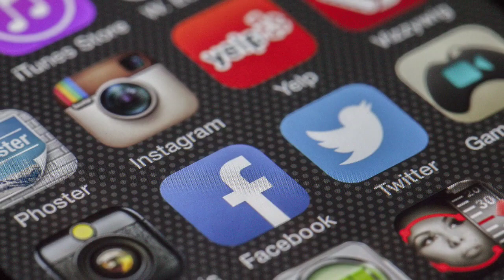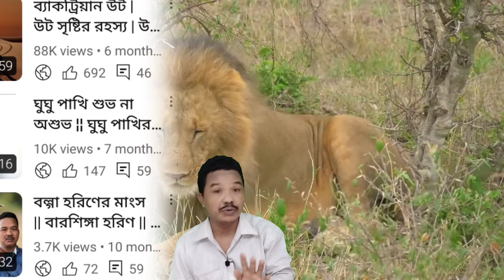wildlife Biologist ¦¦ National Geographic Animal ¦¦ Wildlife Biology ¦¦ Zoologist ¦¦ Zoology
wildlife Biologist
National Geographic Animal
Wildlife Biology
Zoologist
Zoology
spiderman vs scorpion
how to use scorpion mcoc
scorpion spiderman
hippopotamus
rhino
hippopotamus for christmas
hippo eating watermelon
baby hippo
hippos
hickory dickory dock hippo
hippo vs lion
hippo chases boat
hippo sounds
pygmy hippo
ostrich running
ostrich dance
i'm in love with an ostrich
ostrich attack
ostrich sound
ostrich racing
giraffe kicks ostrich
ostriches
ostrich kick
baby ostrich
ostrich boots
peppa pig
combo panda
panda show
miraculous ladybug
miraculous
metal bat saitama battlegrounds
beat that boy with a bat
bats
rouge the bat
metal bat combo
pb&j otter
otter creek florida
kotsumet
otter creek
sea otter
otter attack
baby otter
pet otter
giant river otter
cocomelon
princess and the frog
frogs
frog dance
almost there princess and the frog
princess and the frog songs
hermit the frog
Toad
frog and toad
frog sounds
apple frog
honey badger
wolverine
honey badger don't care
black badger
badger badger badger
maha and badger
honey badger vs lion
honey badger don't give a sh t original
russian badger payday 2
wolverine animal
the owl house
hop hop the owl
owl city
fireflies owl city
owl sounds
owls
the owl house react
barred owl call
night owl
camel by camel
hump day camel
camel toez song lyrics
alice the camel song
walk like a camel
camel by camel sped up
camels
alice the camel
sally the camel
camel by camel instrumental
camel sound
rattlesnake
snake eater
ball python
guess my lover was a snake
congo snake
lover was a snake
bearded dragon
komodo dragon
chameleon
iguana
reptile
lizards
monitor lizard
dancing lizard
frilled lizard
rock paper scissors lizard spock
legless lizard
20th century fox
fox soccer
fox soul
fox business
the five fox news
lone fox
squirrels in my pants
chipmunks
squirrel sounds
squirrel video for dogs
baldur's gate 3 squirrel kick
squirrels
baldur's gate 3 squirrel
flying squirrel plays dead
coryxkenshin
Sml
fortnite
fgteev
roblox
markiplier
itsfunneh
funneh
flamingo admin commands
kreekcraft
eagles greatest hits
fly like an eagle
bald eagle
eagle sound
eagles songs
harpy eagle
snow eagle lord episode 1 eng sub
save tonight eagle eye cherry
Eagle Sound Effect
Snow Eagle Lord
Ducks
Daffy Duck
Duck Phonk
Eggstreme Duck Phonk
Duck Dodgers
Duck Duck Goose
Darkwing Duck
Baby Ducks
Darkwing Duck Theme Song
Fishing Videos
Videos
if i were a fish
fish tank
slippery fish
fish lullaby
puffer fish
Fish video
butterfly
butterflies
butterfly kisses
butterfly haircut
bullet with butterfly wings
butterfly knife
butterfly song
caterpillar to butterfly
butterfly locs
beddy bye butterfly
Cow
Cow Videos
buffalo soldier
buffalo springfield
buffalo chicken dip
buffalo gold slot machine
bob marley buffalo soldier
buffalo wings
buffalo springfield for what it's worth
come join the murders white buffalo
monkeys
radiant is the blood of the baboon heart
monkey documentary
tarzan baboon chase
baboons
baboon vs leopard
baby baboon
gelada baboon